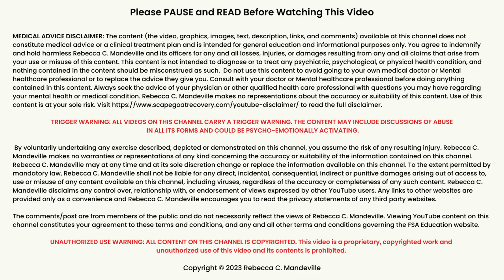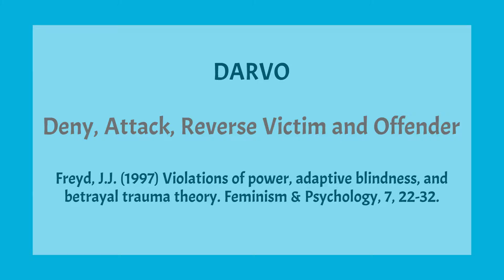10 (Hidden) Family 'Rules' Supporting Scapegoat Abuse - It's a Rigged Game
Join my online educational and peer-support community for FSA adult survivors on Substack.

In this video, I review TEN unspoken - but still very real - 'RULES' that are evident in dysfunctional or narcissistic family systems that scapegoat one of their own. See trigger warning and access video chapters and a list of resources, below (including my FSA Recovery Affirmations on video).

*🔥Trigger Warning: If you feel activated watching this video, turn it off and  perhaps return to it at another time or consult a licensed Mental Health professional.
Viewer comments contain descriptions of child abuse and neglect and can also be activating. Relate to this video? I'd love to hear from you in the comments.*

💡Read my article on the 10 Rules of families that scapegoat

00:00 - Intro
01:02 - Three concepts dysfunctional families are governed by
02:30 - Power, false narratives, reality distortion
03:19  - Love for sale
04:20 - Fawn/submit/defer
05:24 - Injustice and righteous rage
06:06 - Empaths and intergenerational trauma
07:47 - 'Scapegoat' / 'Golden Child' split
08:53 - DARVO: Deny, Attack, Reverse Victim and Offender
10:30 - Feelings must be stuffed
11:44 - Deny painful realities
12:35 - The price the scapegoat must pay to 'belong'

💡 INTERNATIONAL SINGLE-SESSION SCAPEGOAT RECOVERY VIDEO CONSULTATIONS: Due to the prohibitive length of my waiting list for weekly sessions, I am now offering Single-Session Consultations.

Tap the white bell to be notified of of my latest free video offering